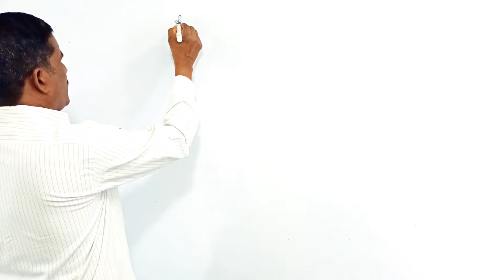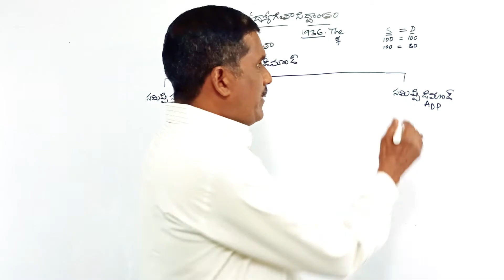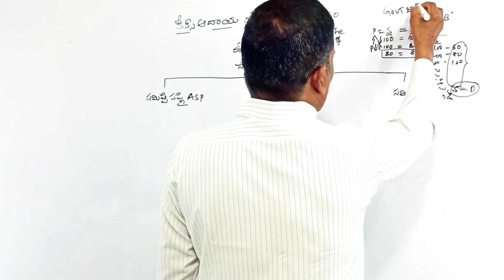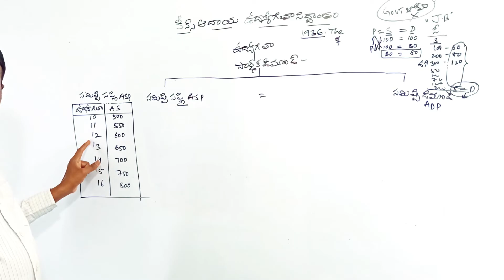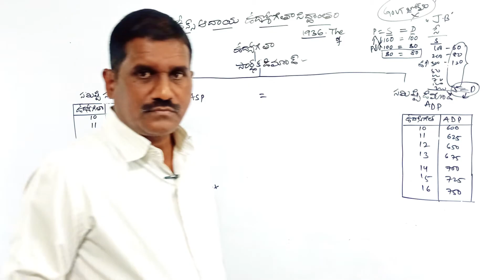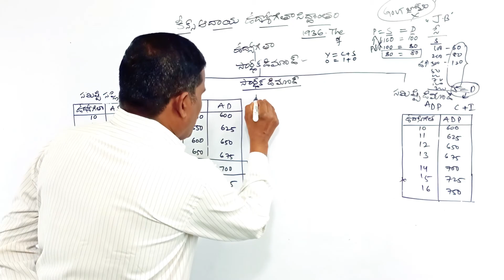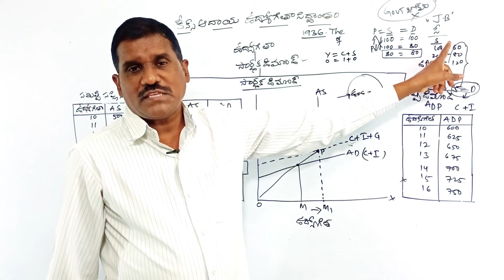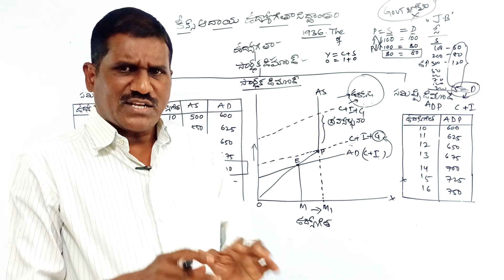Keynes theory of employment||BA I Semester-2 || effective demand || economics ||telugu medium